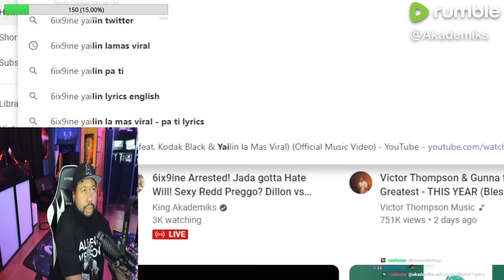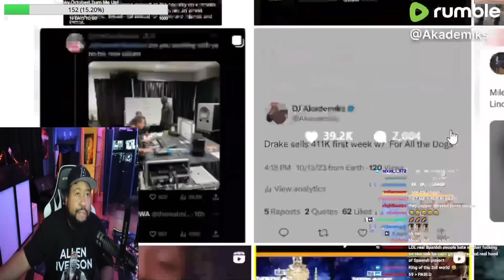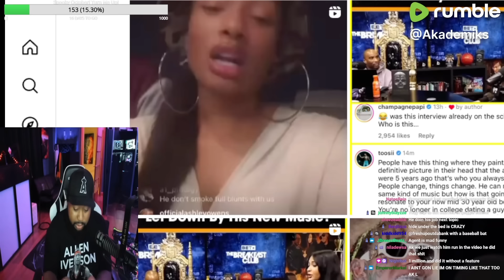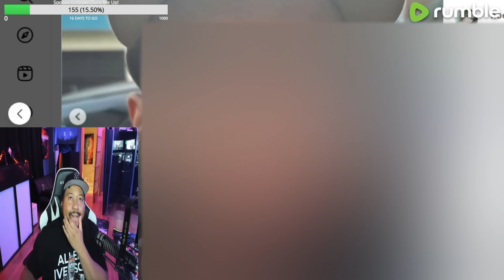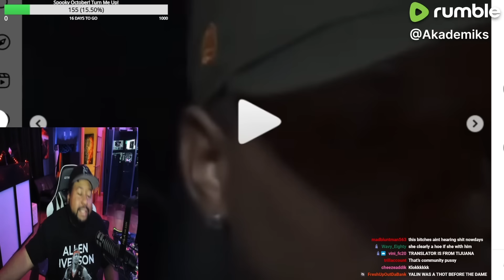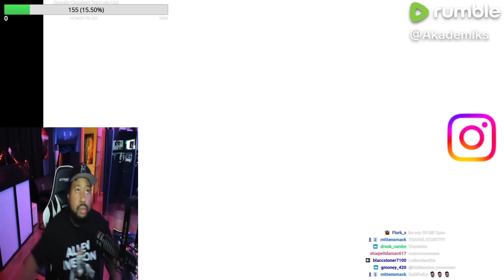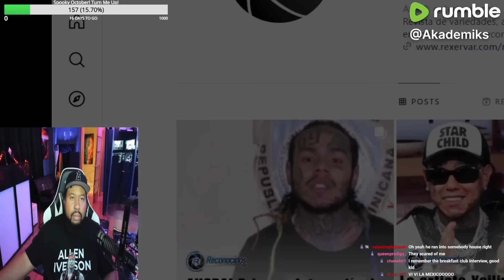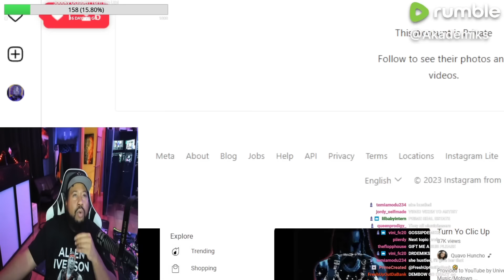Spanish Treyway? DJ Akademiks reacts to 6ix9ine getting arrested in DR for B**ting up producer!